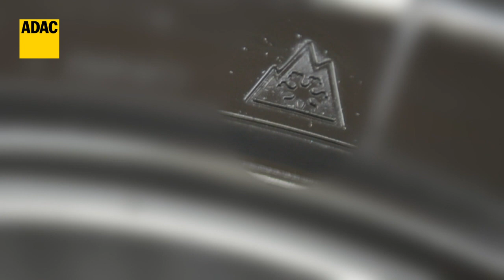ADAC Sommerreifentest I ADAC 2017